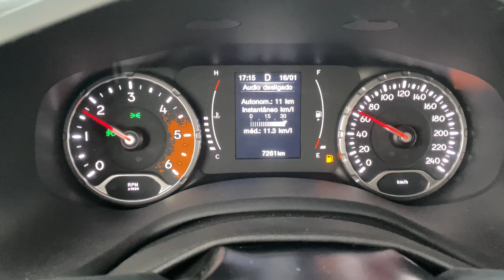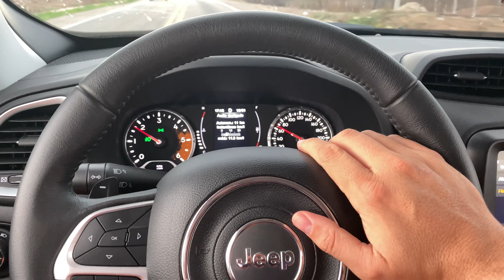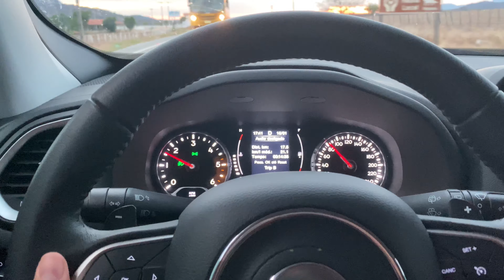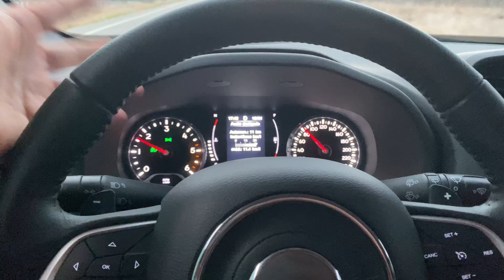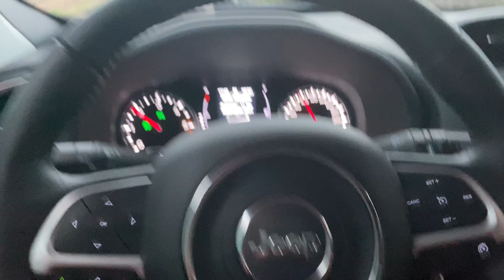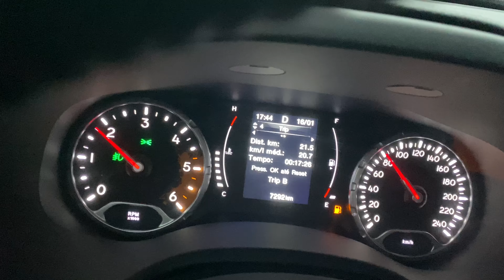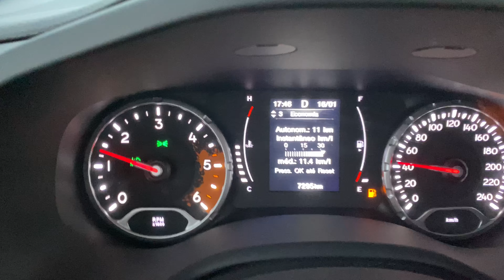Autonomia do Jeep Tenegade Diesel 2020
Vídeo contendo algumas informações do meu ponto de vista do computador de bordo do Renegade Diesel